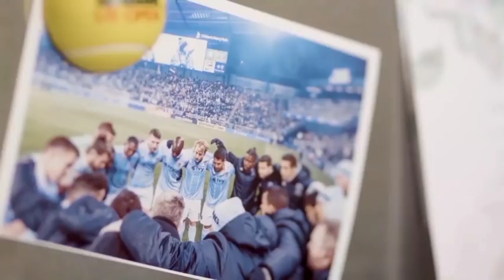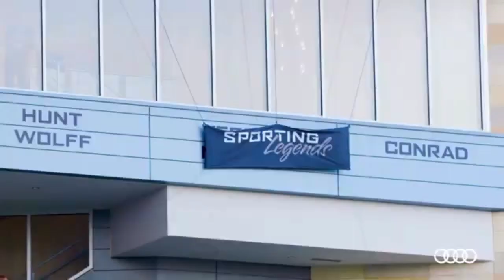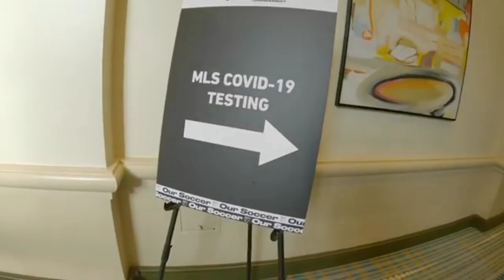Dániel Sallói Pemain Sepakbola Profesional dari Hungaria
Dániel Sallói adalah pemain sepak bola profesional Hongaria yang bermain sebagai striker dan pemain sayap untuk klub Major League Soccer Sporting Kansas City dan tim nasional Hongaria.

Follow juga:
Snack video : Hendrik The Movie [NF]